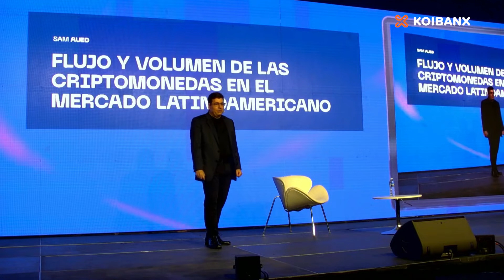Flujo y volumen de las criptomonedas en el mercado latinoamericano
Chainalysis presentará un analisis de las transcciones on-chain del mercado de criptocativos, e información estadística.

Orador: Sam Aued (Chainalysis)